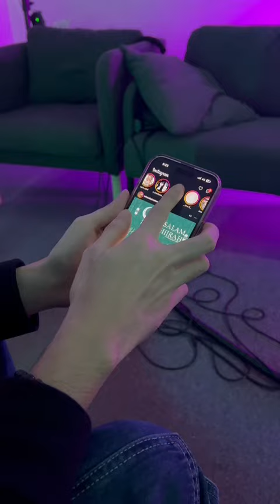Recreating Instagram Stories | AK Creatives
Last story nak recreate tu memang carik pasal. Tak pasal-pasal kene ketuk ngan botol Prime 😅